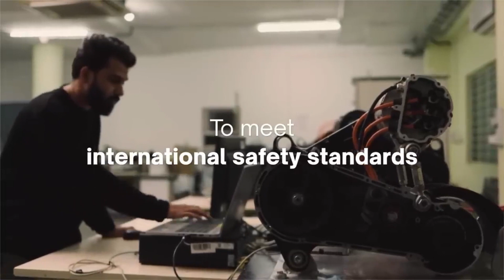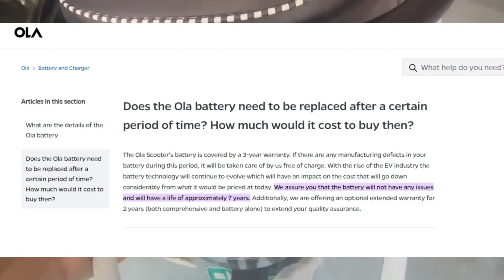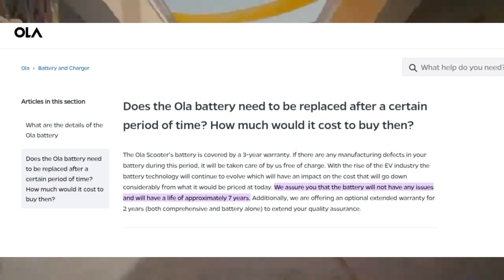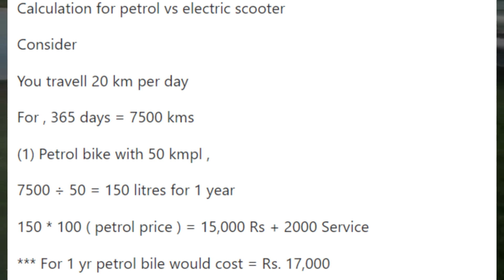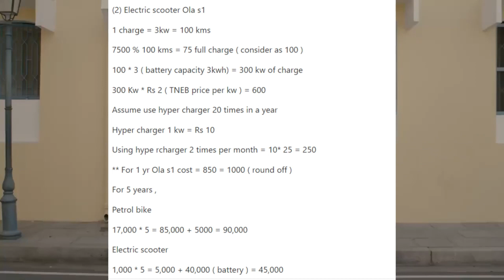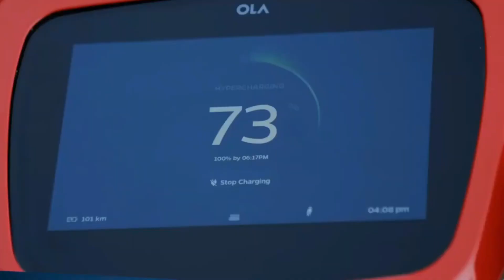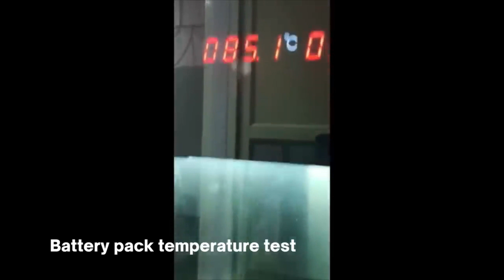Ola S1 Pro Gen 2 कि Battery 🔋 का 3 Saal बाद क्या होगा ❓ | ola s1 Pro charging cycle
Topic Covered-
Tech Ankur Saxena